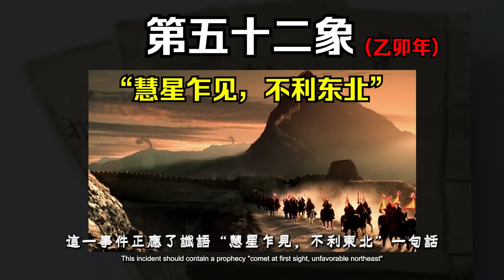【推背52象】2035-乾坤巨變，大國崛起或提前？推背圖第52像到底如何預言？講不完的推背，道不盡的今生！【飄哥講故事】(字幕)